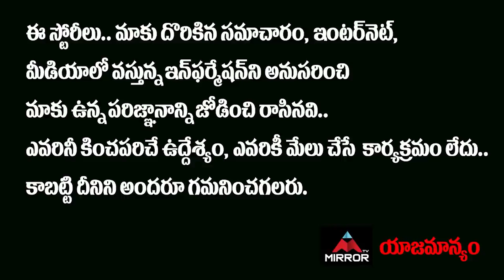Vijay Devarakonda About Pushpaka Vimanam Movie | Anand Devarakonda | Mirror Tollywood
10.My Village Show Anil Geela About Bigg Boss 5 Telugu Entry | Anil Geela Wife Amani | Mirror Tollywood